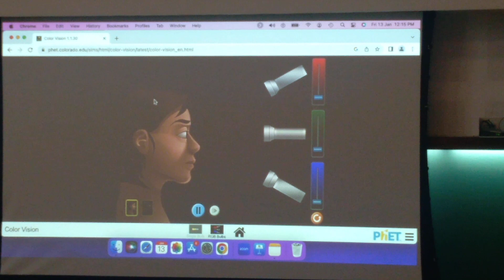Intro of PHET at ICTS